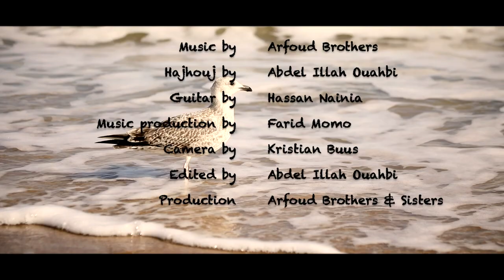Arfoud Brothers - MOUSSA (Official Video)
Guitar    : Hassan Nainia
Hajhouj : Abdeillah Ouahbi
Camera : Kristian Buus
Edited    : Abdelillah Ouahbi
Music Production :Farid Momo
Video Production :Afroud Brothers & Sisters
Outfits By ©Arfoud Brothers & Sisters